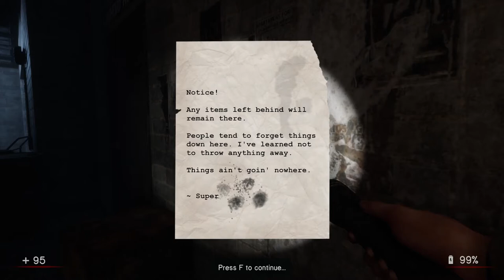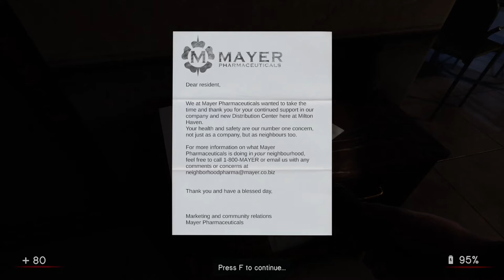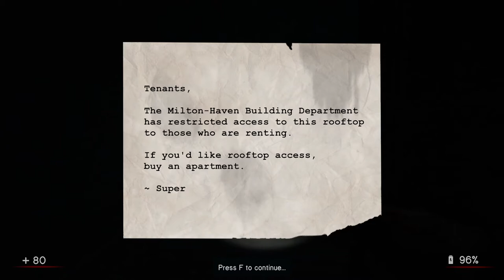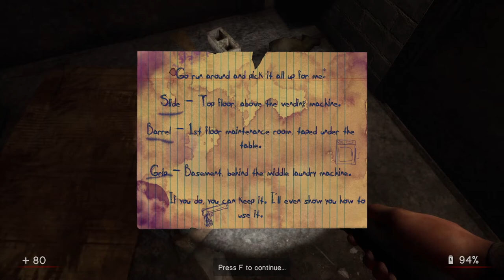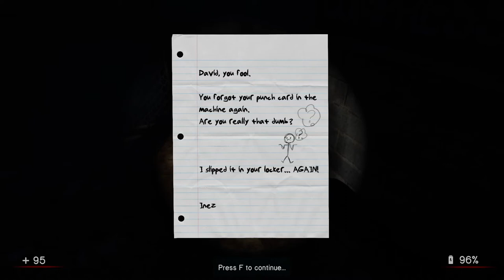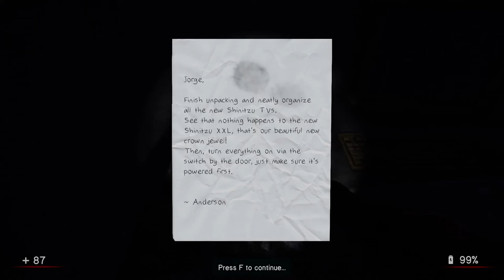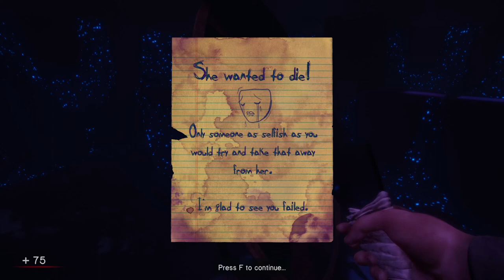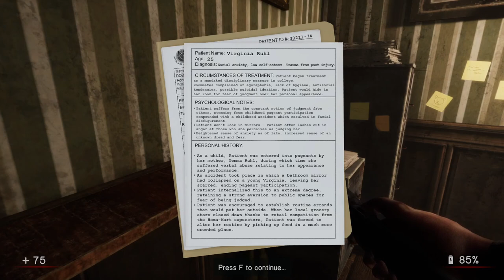L'INCUBO DI UNO PSICOLOGO ||| In Sound Mind [Demo]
Ho deciso di volevi portare qualcosa di diverso e un pò lungo. Vi presento In Sound Mind, un videogioco tanto figo quanto pauroso. Sono certo che quando uscirà, sarà una serie che porterò al 100%

Epic Game Creator: INDIEWOLFYT